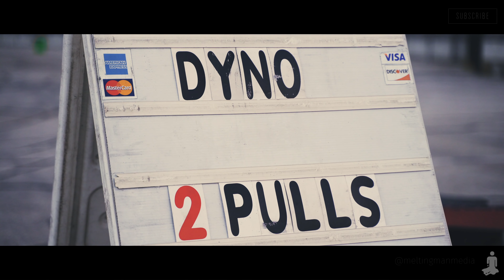TSP Slam 2019 // Melting Man Media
I think I got another sunburn watching this.

Slam this year was absolutely insane!! Great time hanging out with friends and getting baked in the sun!
Crazy amount of cars to film and I was only able to skim the surface! Enjoy this documentary/short film of the setup and event!
Grab a snack... its a long one.